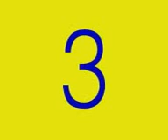Video from My Phone